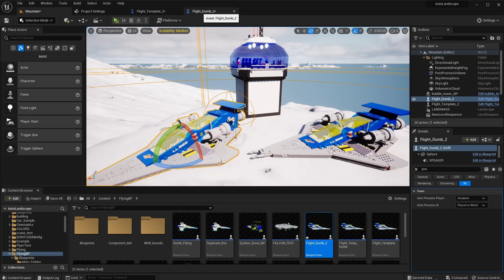New Flight Template Test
I completely rebuilt my flight template and fully utilized the engine's physics rather than creating all the values manually. Flying feels more natural and I have easier and less modifiable values to apply to other vehicles. So space fighters based on aerodynamics can take advantage of the "air" for tuning and vehicles primarily with thrust vectoring will bank more in turns.

I'm also still experimenting with different ways to go about separating the models for proper collisions, interactions and optimizing animations. This Galaxy Explorer is a great test model because of the interior space, landing gear, rear bay doors and interior airlock door.

Fun stuff!